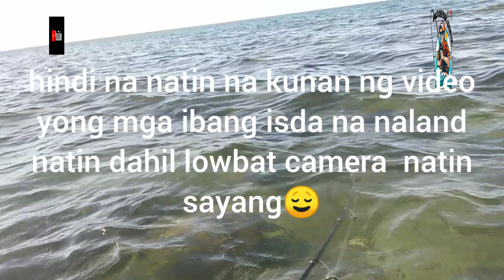DIY Lure 5g..Introduce The Bungog Lure...